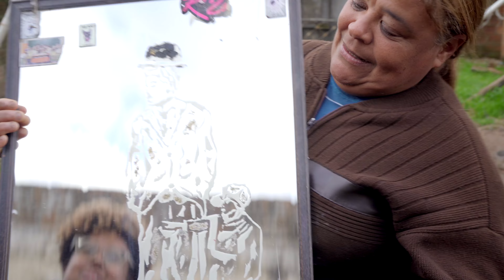Rosemeri Lima Gonçalves - Depoimento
Zé Darci é autor de obra vasta e singular que se propõe, de mãos dadas com a literatura, a história, a memória e a ancestralidade, a criar imagens pujantes - fazendo uso de todas as cores da paleta - para narrativas emudecidas sobre a presença negra, no Brasil. Neste vídeo, sua esposa Rosemeri nos conta sobre sua relação com o processo artístico de Zé Darci e sobre suas obras favoritas do artista.

Saiba mais e apoie a campanha de financiamento coletivo do Instituto Ateliê da Laje Zé Darci no Apoia.se, que já está disponível

Trilha Sonora: Zé do Caroço - Leci Brandão